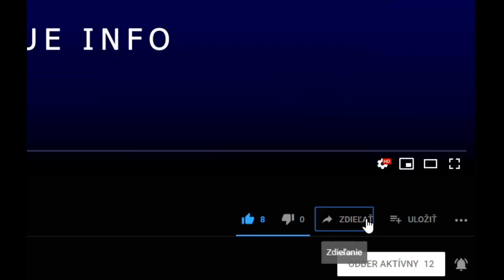Zhrnutie 5. série Game of Thrones - UNIKÁTNE INFORMÁCIE Špeciál ep. 08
Krátke zhrnutie 5. serie Game of Thrones

▼ATRIBUTIONS▼: